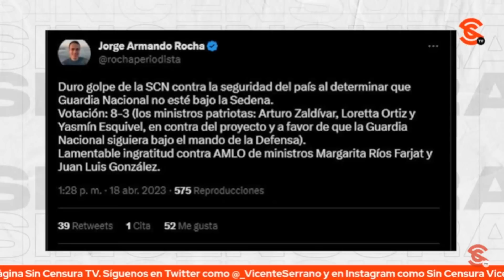DURO GOLPE DE LA SCJN VS LA SEGURIDAD DEL PAÍS AL DETERMINAR QUE GN NO ESTÁ BAJO LA SEDENA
El periodista y politólogo, Jorge Armando Rocha, a tuittazos nos comparte que la Suprema Corte de Justicia de la Nación, da un duro golpe contra la seguridad del país, al determinar que la Guardia Nacional no esté bajo la Sedena.